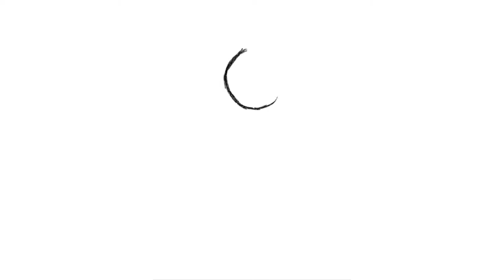Itsuki Nakano ⭐️ Go Toubun no Hanayome | Speedpaint (Ibis)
my waifu itsuki from go toubun no hanayome series! ❤️

Keep calm and stay humble! ❤️